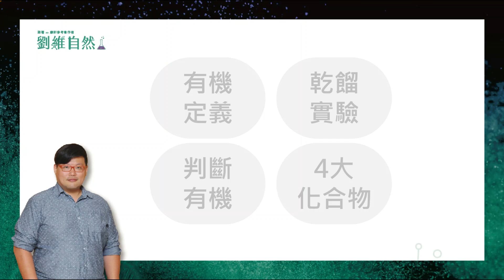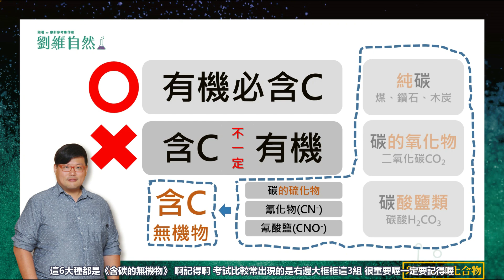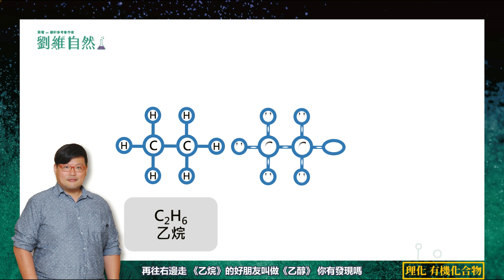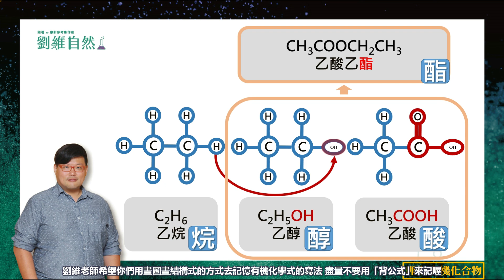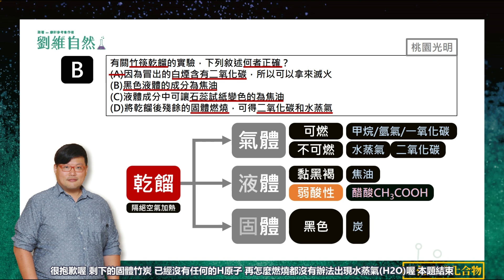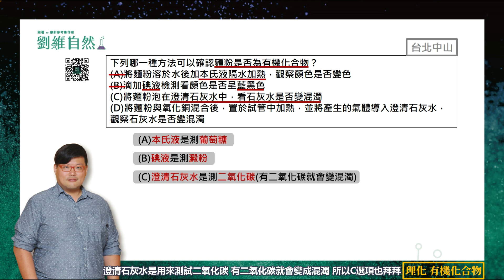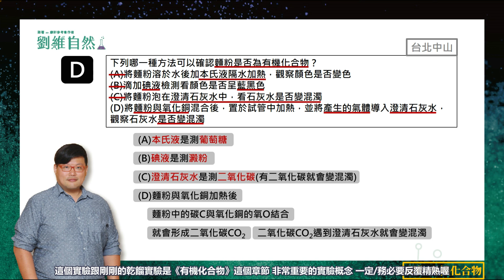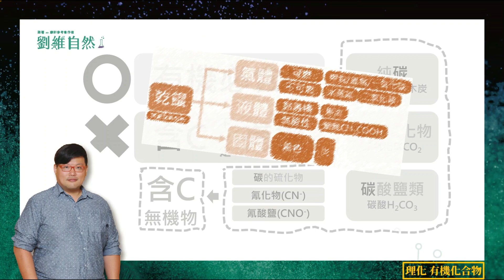|理化教學|108課綱|有機化合物|乾餾實驗|國中理化 (Organic Compound | Dry Distillation Experiment)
❶你知道有機化合物的定義嗎?❷乾餾實驗怎麼做?❸如何來判斷有機物❹4大有機化合物烷醇酸酯有什麼特性?

10分41秒劉維老師一次說給你懂